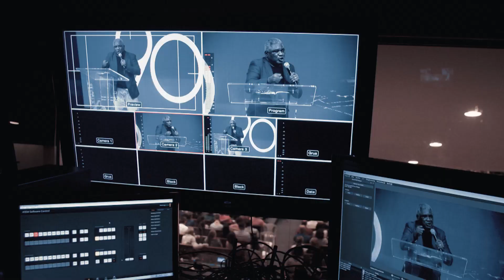O perigo do descontentamento - Pr. Lediel dos Santos